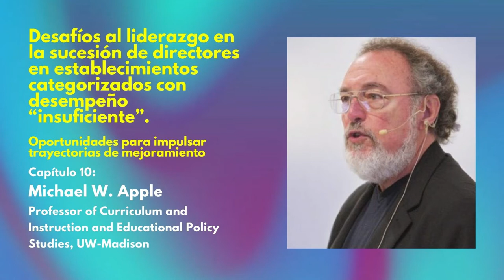Michael Apple | Historias de Transformación - Capítulo 10